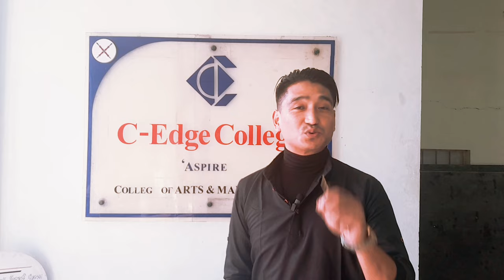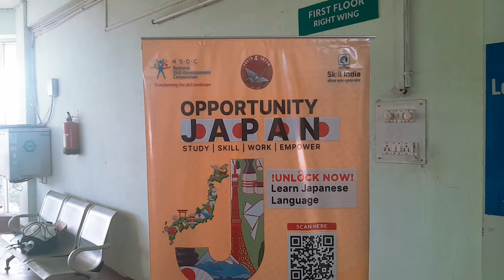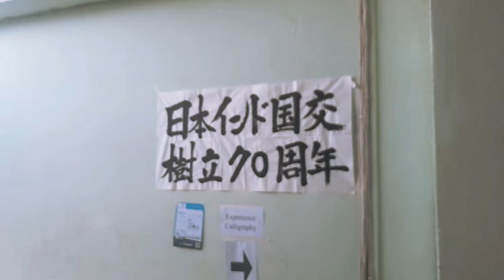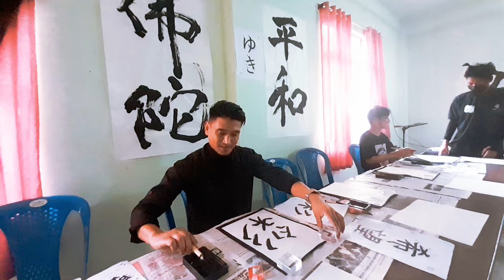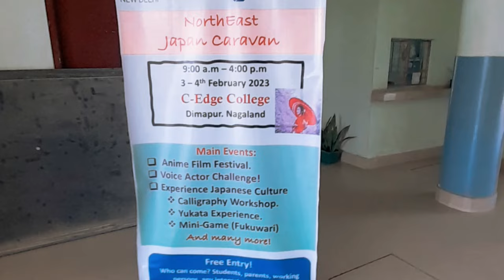C-EDGE COLLEGE | JAPANESE CULTURE | THE PLACE WHERE I FIRST STARTED MY CAREER IN 2014